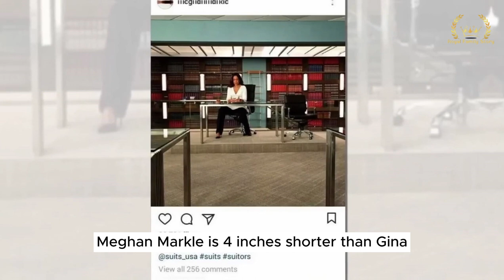The Suits cast accused Meg of molesting Gina Torres and editing the photos to stand out.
A source told the Sunday Mirror newspaper the documentary will be a joint project between Netflix and the couple’s own Archewell

“The cameras will follow them as they visit compounds and share medical education.